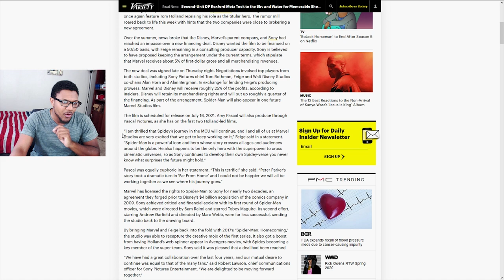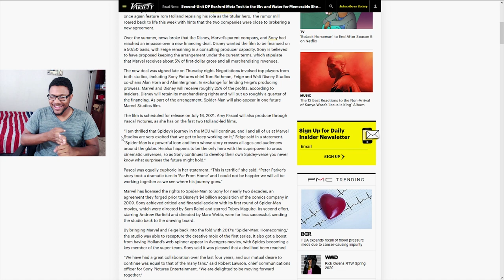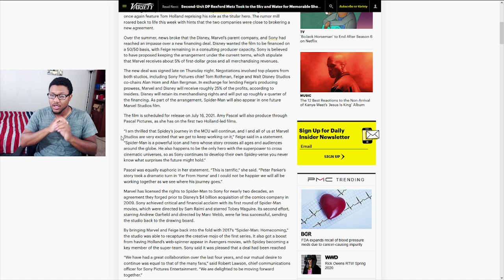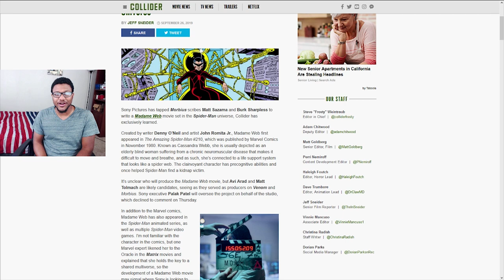SPIDER-MAN IS BACK in the MCU!!!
According to Variety Magazine after an interview with Kevin Feige Disney and the MCU have managed to get a deal done regarding Spider-Man...AND HE'S STAYING IN THE MCU!